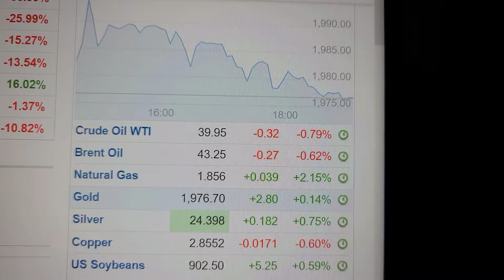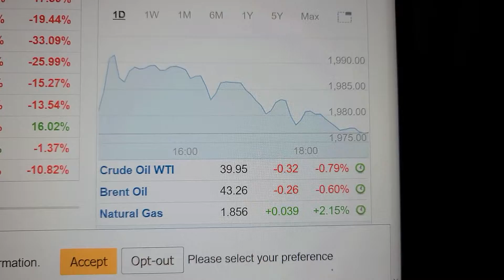Silver 5150 - BACK, but still on hiatus💪🏾💣